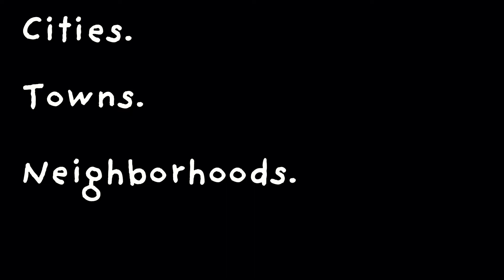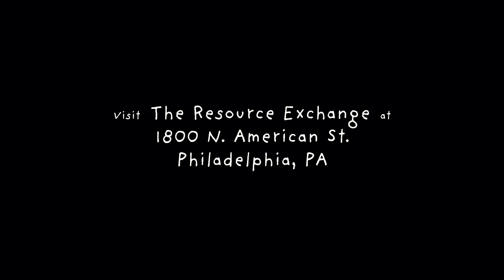Sunlight Series - The Resource Exchange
Take a trip to 1800 N. American Street to see all that Karen Jarret and The Resource Exchange contribute to Philadelphia's arts and crafts scene.